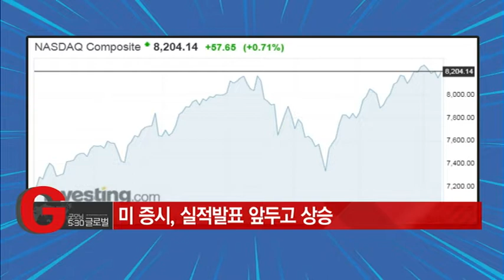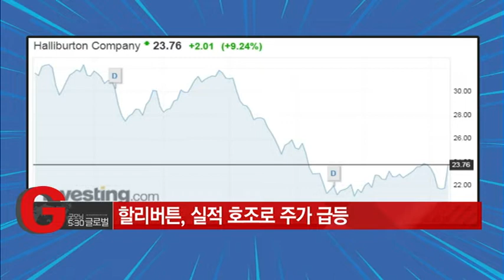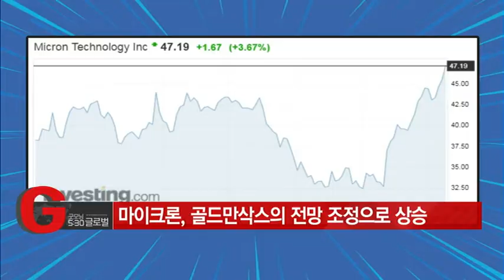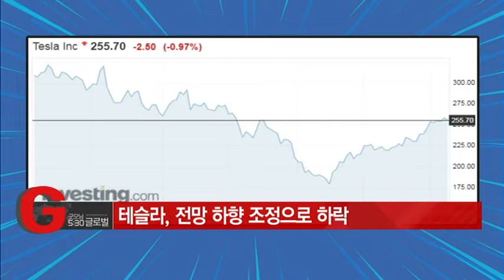[인베스팅닷컴 펄스] 美 증시, 실적발표 앞두고 상승 마감 / (증시, 증권)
07/23 굿모닝 530 글로벌 1부